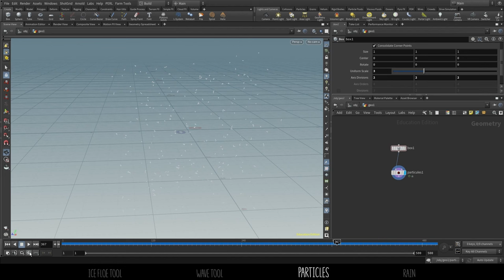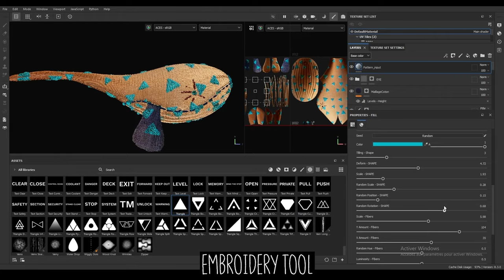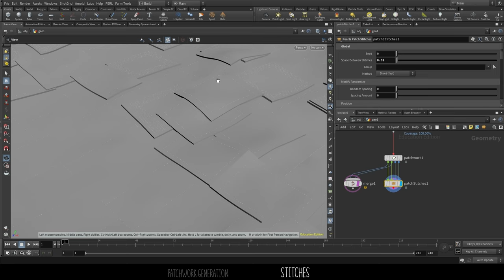Au 8ème Jour | 2023 | MAKING OF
"Making of" showing the technical aspects of the film.

5th year students 3D short movie directed by Agathe Sénéchal, Flavie Carin, Elise Debruyne, Alicia Massez, Théo Duhautois.

It took 7 days to create the world, it only took one to disrupt its balance.

Original Music by Thomas Peyrounette with Adèle Chavy on the violin.
Sound design by Elise Debruyne.